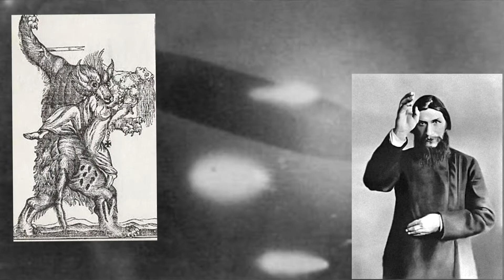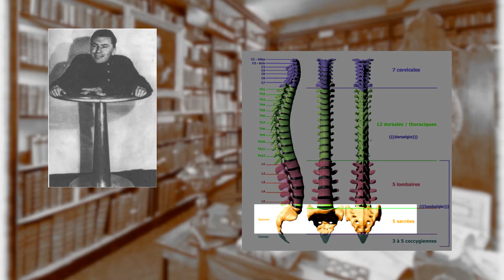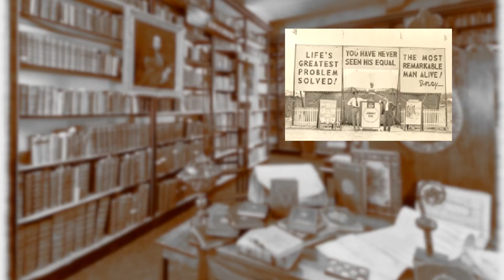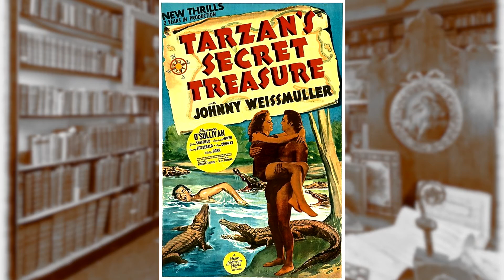Johnny Eck, le demi homme vivant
Artiste de cirque, musicien, acrobate, acteur...
Johnny Eck est apparu dans le célébrissime film "Freaks" de Tod Browning et sur les scènes les plus prestigieuses.

Artiste aux multiples talents, cet humaniste vécut une vie extraordinaire et palpitante.

Retour sur la vie de Johnny Eck, le demi-homme vivant.